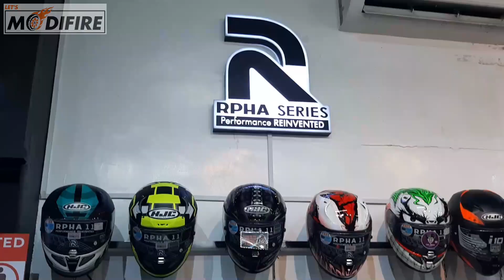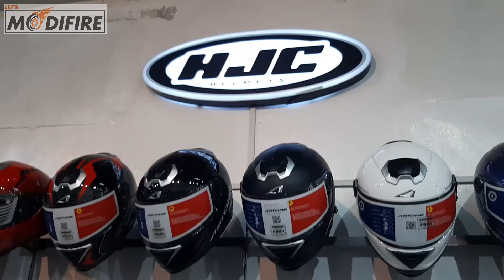International Brand na mga HELMET at iba pang ACCESORIES pang RIDES ang hanap niyo? @ CASCO MARKET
Please support all Filipino Builder”s